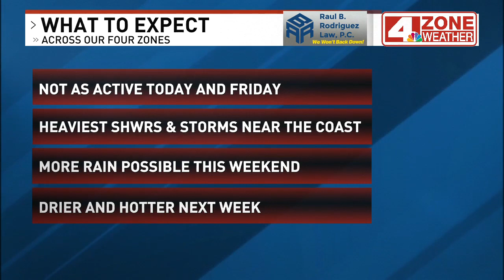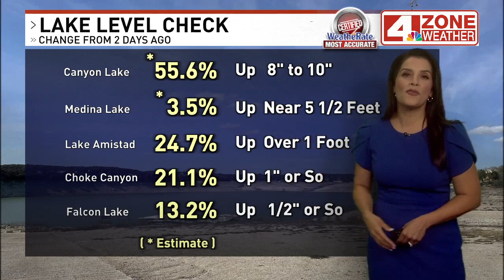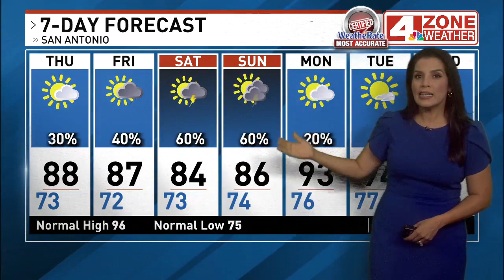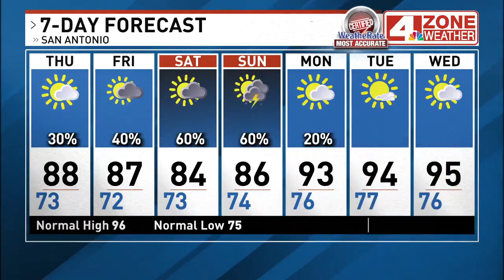30% chance of a pop-up shower or storm today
Rounds of showers and thunderstorms and below normal temperatures will continue through the weekend. Locally heavy rains are expected and may lead to flooding.